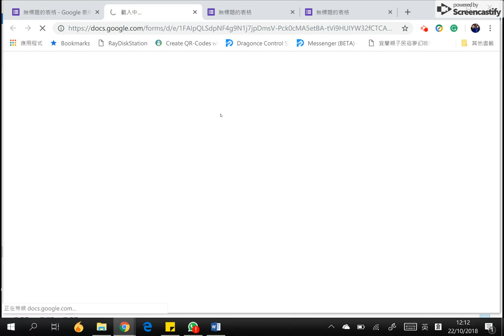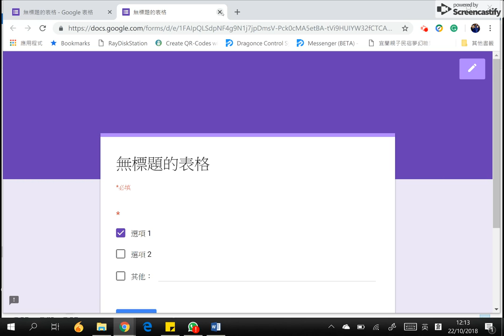Google Form : 問題類型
介紹不同問題類型